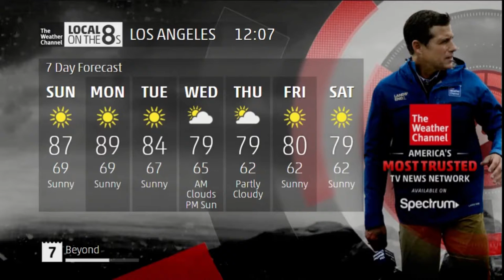Intellistar 2 Emulation For Los Angeles CA 8/15/2021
Severe weather the next few days.